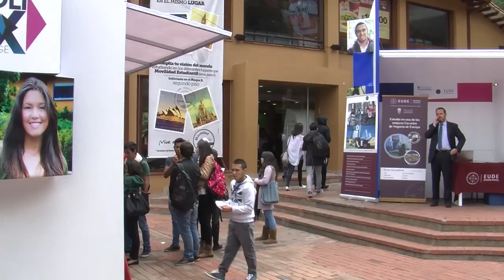No dejes de asistir al Poli Exchange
Camilo Manrique, Monitor del Departamento de Movilidad, invita a toda la comunidad Grancolombiana a participar de la feria Poli Exchange que se realiza los días 22 y 23 de septiembre.